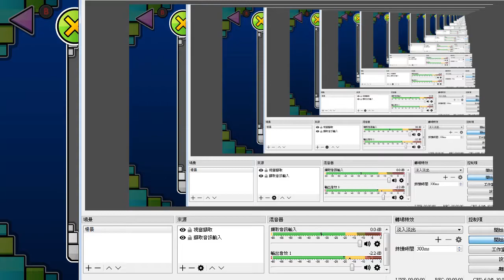[Weekly Demon #68] Monsterfest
rafer's first 2.1 level. I thought the coins would be really hard to get, but turns out it was ok. This is a cool level, go check it out!

Total attempts: 450 (done twice)
Worst death: ?

Level: Monsterfest
Creator: rafer
ID: 29074072
Difficulty: Easy Demon 10★

Song: EnV - Sanctuary
Composer: Envy
Song ID: 521252